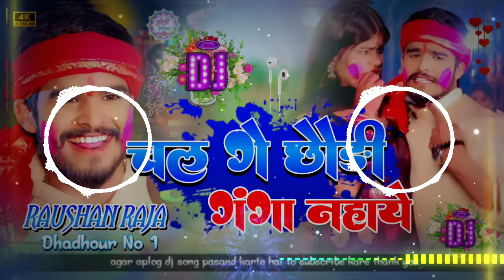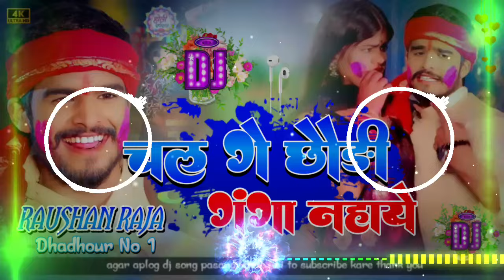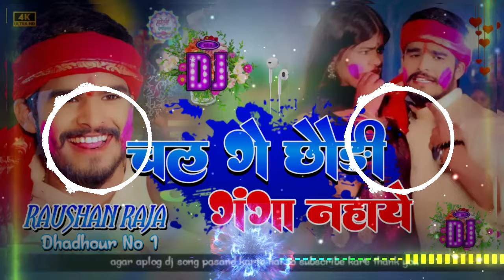Chal Ge Chhoudi Ganga Nahaye || Ashish Yadav || Dj Raushan Thakur || Dj Rani Music || Dj Hard Mix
🥰🥰🥰 RN_RAUSHAN_THAKUR 🥰🥰🥰

Chal Ge Chhoudi Ganga Nahaye new song
Chal Ge Chhoudi Ganga Nahaye new song dj remix
Chal Ge Chhoudi Ganga Nahaye dj song
Chal Ge Chhoudi Ganga Nahaye ashish yadav
Chal Ge Chhoudi Ganga Nahaye dj ashish yadav
Ashish yadav ka new song dj
Ashish yadav ka new song hard bass
Ashish yadav ka dj hard bass
Ashish yadav ka new song holi dj
hard dusk jbl roushen dj
Ashish yadav holi song
Ashish yadav ka holi song dj
Ashish yadav
Chal Ge Chhoudi Ganga Nahaye khortha remix
ashish yadav dj song
Chal Ge Chhoudi Ganga Nahaye
Dj hard bass mix
Ashish yadav song dj song
Dj song hard bass mix ashish yadav
Dj bihari music
Dj rajhansh
dj raushan Thakur
Dj Ranu Music
Dj Shashi
Dj Bihari Music
Dj Raushan Thakur